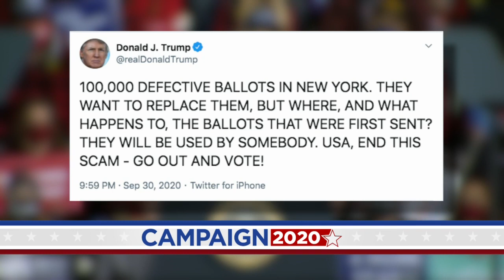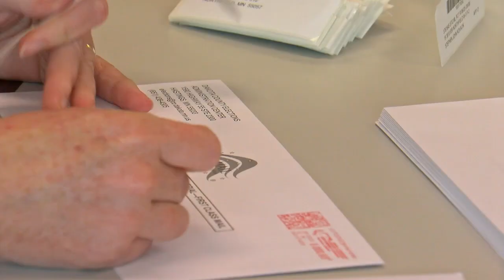MN Secretary Of State Reassures Election’s Integrity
Secretary of State Steve Simon is reassuring voters not to question the integrity of the presidential election, reports Esme Murphy (2:00).